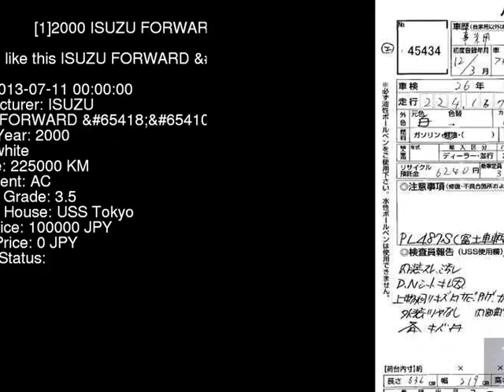2000 ISUZU FORWARD NRR35D4 - Japanese Used Car For Sale Japan Auction Import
2000 ISUZU FORWARD  NRR35D4 - Japanese Used Car For Sale Japan Auction Import NRR35D4,ISUZU,FORWARD,jdmvip,vip,jdm,cars,japan,jdmvip.com,japanesecars,usedcars Japanese Used JDM Car For Sale At Auction in Japan for Import